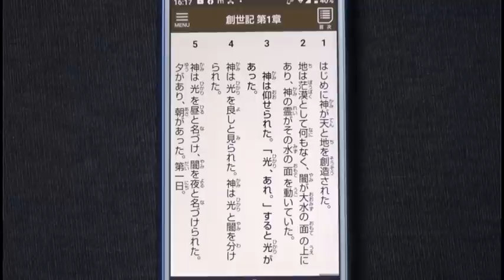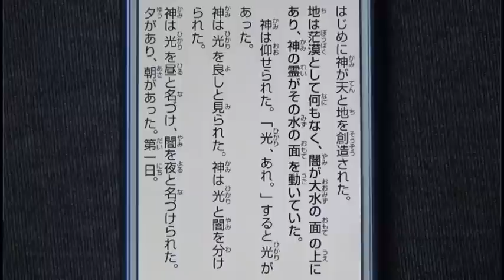Q226「聴くドラマ聖書」は信頼できますか。【3分でわかる聖書】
***書籍『3分でわかる！聖書』（文芸社）が好評販売中です。お求めは全国の書店、アマゾン、ハーベスト・タイムのオンラインショップへどうぞ。

「聴くドラマ聖書」、恥ずかしながら編集Mは知りませんでした。新改訳聖書をドラマチックに読みげてくれて、しかも無料というすごいものがあるらしいのです。さて、こちらが信頼できるかというご質問。聖書に忠実ならば、安心して使えますね！

参考になる聖句
「彼らが神のみおしえの書を読み、その意味を明快に示したので、民は読まれたことを理解した」 （ネヘミヤ 8：8）

■クリスチャンがよく使っている一般的な聖書とは？

■Q.120 リビングバイブルを聖書代わりにしてはいけないのでしょうか。

■臨死体験は信用できますか。

■Q.69 預言カフェは信頼できるのでしょうか。